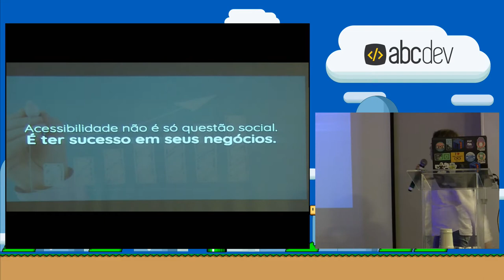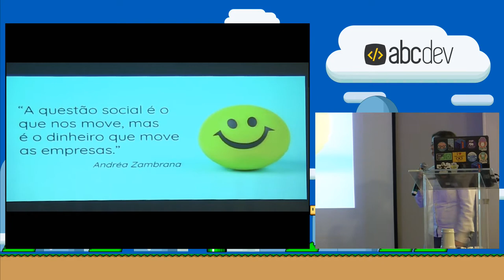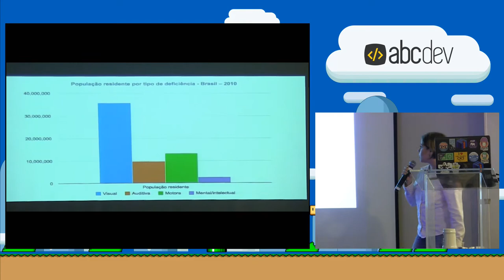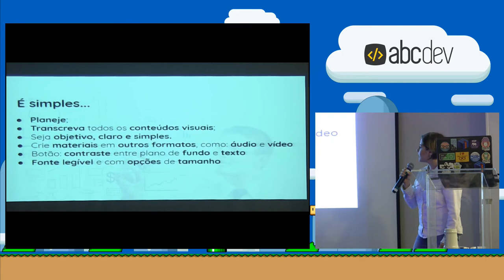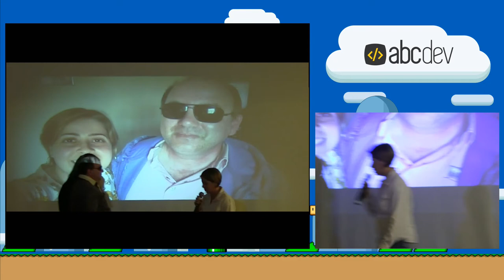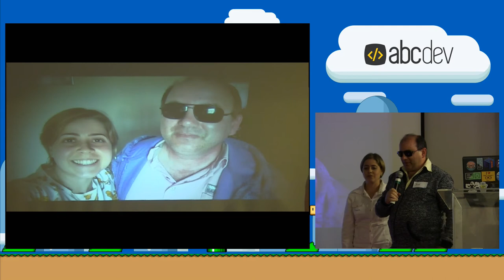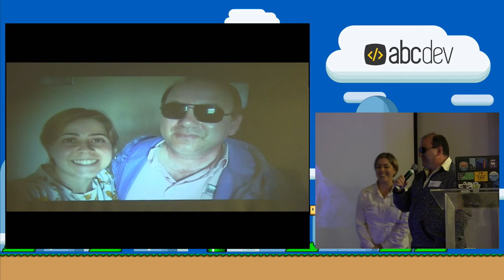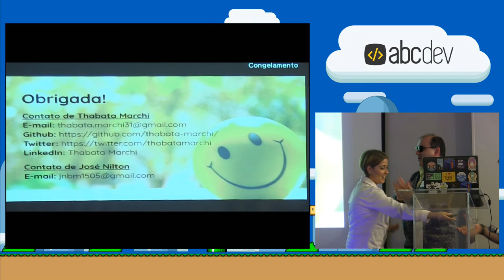Acessibilidade não é só questão social. É ter sucesso em seus negócios por Thabata Marchi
Nesta palestra irei mostrar, como empresas estão perdenedo dinheiro quando não investem em acessibilidade. Fazer site realmente acessível não tem um custo alto e traz um retorno muito lucrativo

Apresentado no ABC Dev 2017 - Santo André.